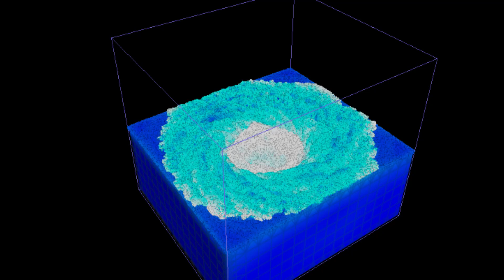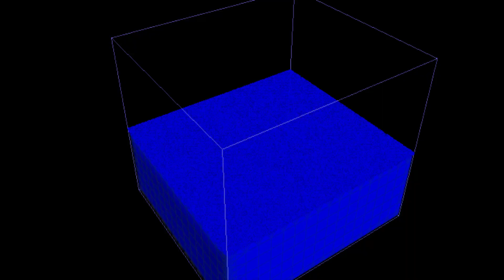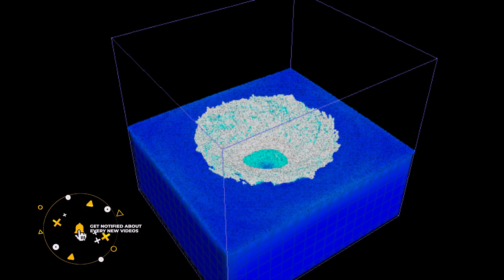water vortex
welcome
creating flip fluid simulation in houdini